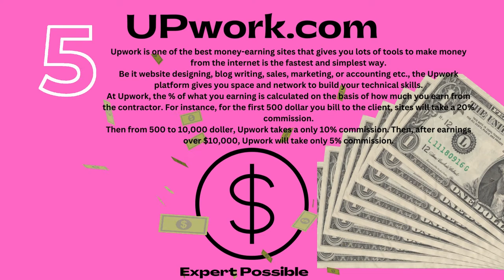Top 5 Online Earning Websites 2022 - The Truth About What They're Offering